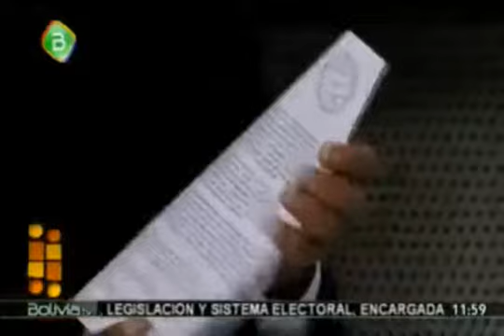Ministro de Relaciones Exteriores participa en Programa el Pueblo es Noticia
Canciller FernandoHuanacuni en entrevista en ElPuebloEsNoticia sobre la reunión con Chile en tema de frontera.